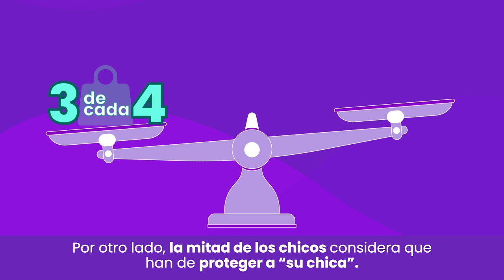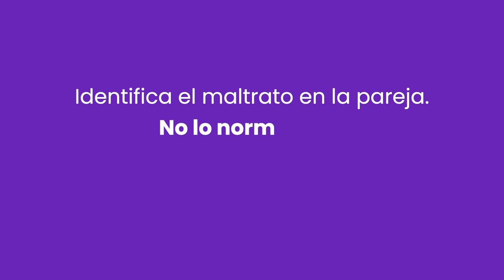MujeresEnCifras: Juventud 2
📊 MujeresEnCifras y Juventud.

• Juventud y pornografía en la era digital, Centro Reina Sofía, fad juventud

• Informe sobre delitos contra la libertad sexual en España, Ministerio de Interior, 2022

Acceso a todas las infografías de la serie Mujeres en Cifras, Instituto de las Mujeres